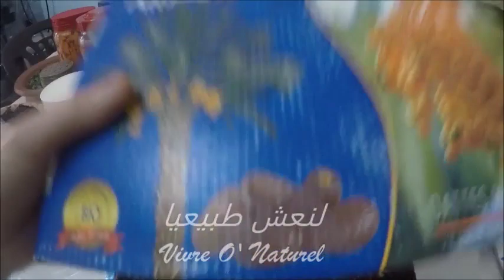Préparation Ramadan O' Naturel تحضيراتي الموسمية الطبيعية رمضان2019 شعارنا لنتعلم الجوع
تحضيراتي الموسمية الطبيعية رمضان2019 شعارنا لنتعلم الجوع
الكليلة ايضا تدخل في ايطار التحضيرات الموسمية بتجفيفها